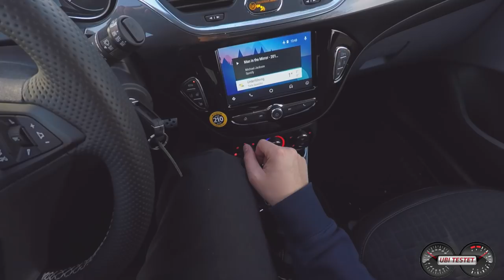2017 Opel Corsa E 1.0 Turbo Innovation 3-Türer | POV Drive by UbiTestet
Ich konnte den Opel Corsa in seiner aktuellen Form als 3-Türer mit dem stärksten 3-Zylinder Aggregat, dem 1.0 Direct Injection Turbo, fahren. Der Opel Corsa E 1.0 Turbo Innovation ist mit seinen 115PS bestens motorisiert und verbraucht mit rund 6 l/100km angenehm wenig Kraftstoff. Warum er jedoch 100 € mehr als der 1.4 Turbo mit 150 PS kostet, bleibt wohl ein Geheimnis der Opel Marketing Experten.

Fahrzeug:
Opel Corsa 1.0 Direct Injection Turbo Innovation 3-Türer *2017*
1,0 l 3-Zylinder Turbobenziner
6 - Gang Handschaltgetriebe
115 PS - 170 Nm
0-100km/h in 10,3s
195 km/h Vmax